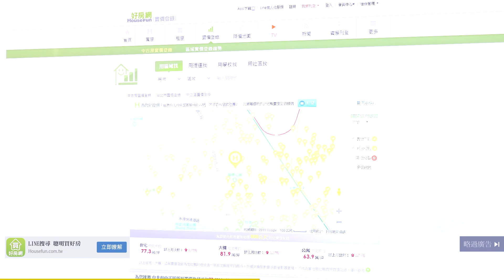夾層屋賺到？ Sway：會有很多ＯＯ｜Sway說｜好房網TV｜20191008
一層多戶大家親？S大：這問題有想過？？
樓下就是市場　Sway：保證這些多？？
小宅只有採光差？S大：妻離子散？！

這是一個板橋的案子叫做建案
板橋的建案
就是藝人代言那個
他有挑高的
有一戶裝潢格局
這是樓梯走上去
這個這麼小
你看得出來嗎
這個看得出來吧
這個這麼小
就這樣子小小的
都到天花板
這個是冷氣管線
所以這上面的高度
估計大概是100公分以內
非常的矮
可能只有80公分
像我這種高度177的
爬上去大概只能這樣子
龜著走路而已 好
你們對這個議題很有興趣
發現
今天的人數比上禮拜好很多
所以夾層喔
我們不要講合法不合法問題
我們講的是
如果你住上面是頭破血流
每天下來是滾下來
你的腳就斷掉
然後就又開始夫妻吵架
然後睡覺時候爬上去
你想上去就不想下來
所以會憋尿
膀胱就爆炸
因為下來很恐怖
還要開燈
然後就醒來了
所以你乾脆就憋尿
或是睡前就不要喝水
渴個半死
然後再住上面就覺得
我幹嘛住這個房子
於是就賣掉
懂嗎
夾層屋有這很多缺點喔